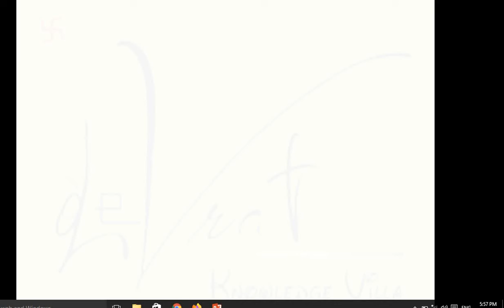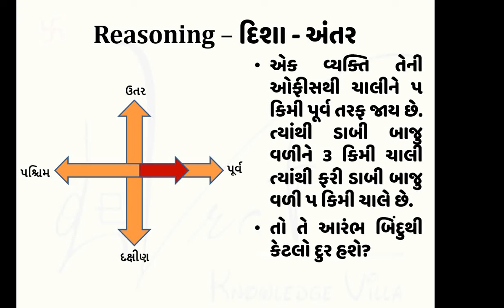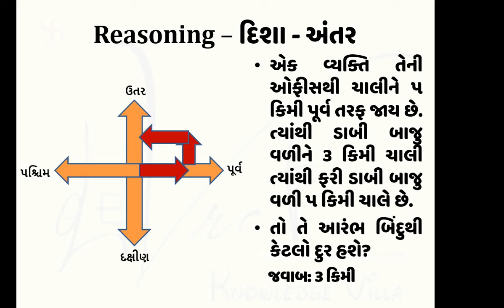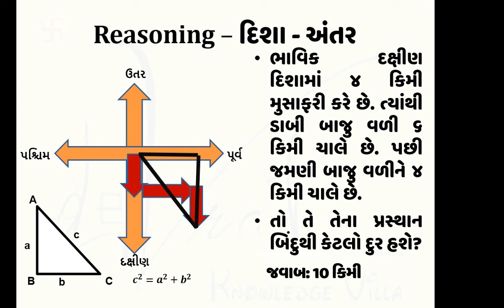Reasoning - દિશા અને અંતર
Competitive Exam Topic Reasoning - દિશા અને અંતર..